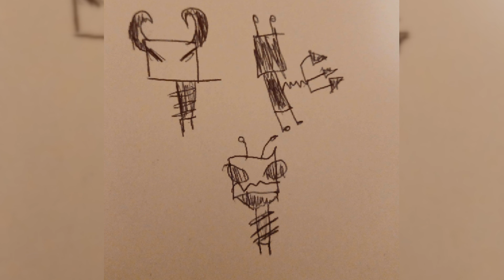XoArK - 2022-11-02_23-18-17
11/2/2022, 11:56 PM